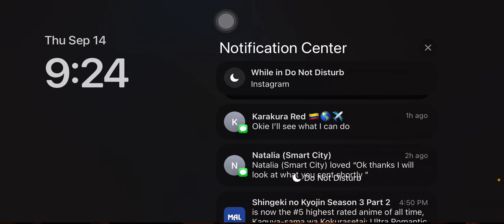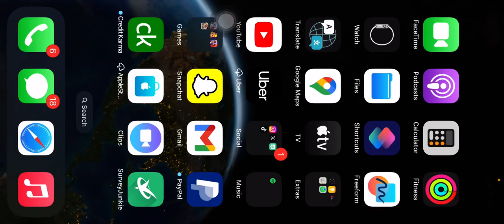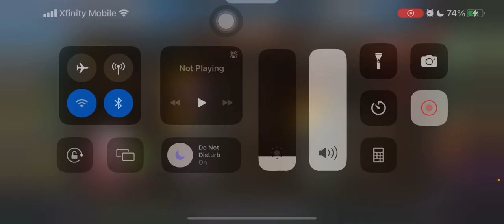Inferno awakened 3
0:00 Market

5:00 Inferno Upgrade

9:31 Arena Battles

11:32 Plunder

19:05 Raiding story mode